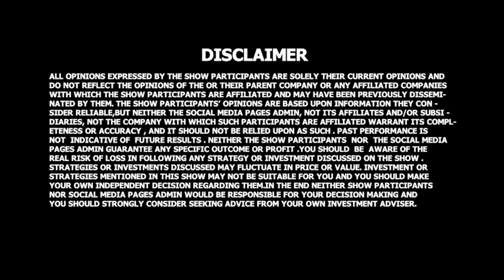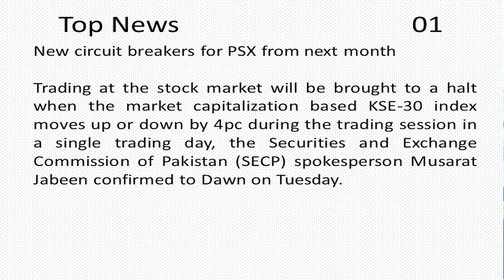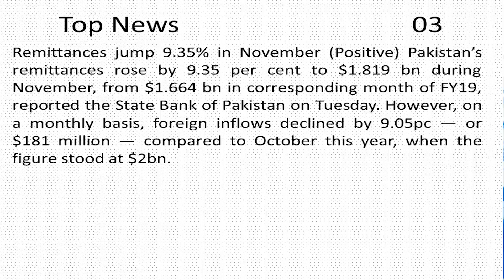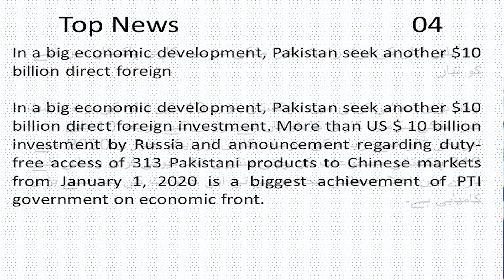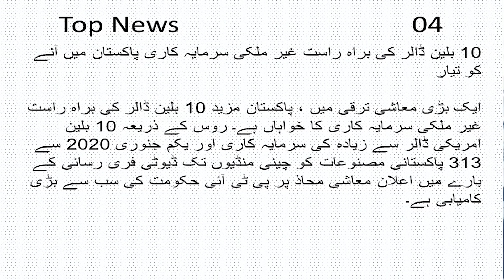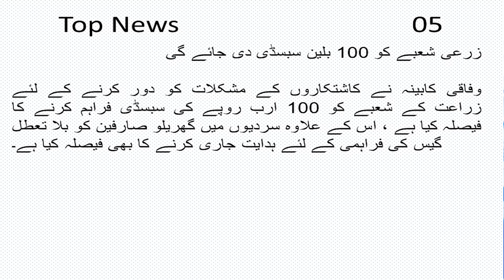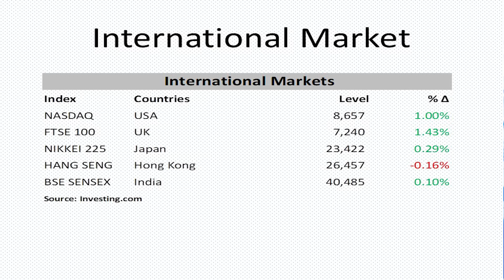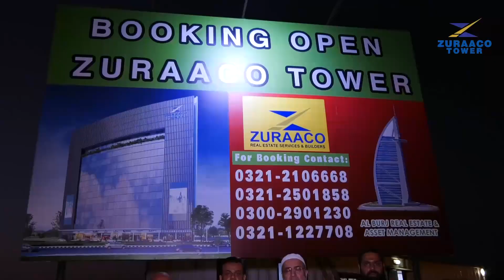Pakistan Stock Market Review 11 Dec 2019 Munir Memon